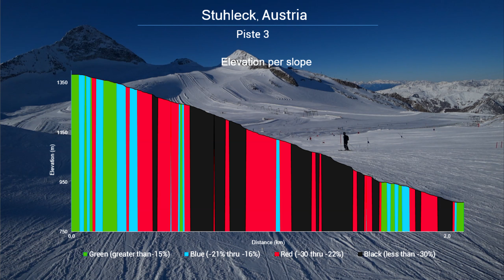055 Stuhleck – Ski__Luuz | Slope 3 Abfahrt-Kaltenbach | FIS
"00:00" - The Ski Resort Location and Ski Map
"00:22" - Let's go skiing
"04:16" - Elevation Charts
Cześć wszystkim!
Nowy ośrodek wpada na kanał - Stuhleck jakieś 100 km od Wiednia.
Kolejna trasa w tym ośrodku oznaczona numerem 3 jest trasą czerwoną.
Trzymajcie się do samego końca, a tam zobaczycie oznaczenia spadków i pochylenia na trasie.
                                               ⛷️   ➡➡Stuhleck  ➡  Trasa 3 ⛷️⛷️

                                                   ⛷️ Najwyższy punkt  1383 m⛷️
⬆   ⛷️Wznios 516 m  ⛷️                      ↗↗↗      ↘↘↘
                                         ⛷️⛷️ Najniższy punkt 867 m ⛷️⛷️
                                   ⛷️⛷️⛷️ Długość trasy 2117 m ⛷️⛷️⛷️
Hello Everyone.
The new ski resort flows into a canal - Stuhleck some 100 km from Vienna.
The next slopee at this resort, marked with number 3, is the red route.
Keep going until the very end and there you will see signs of declines and bevels on the route.